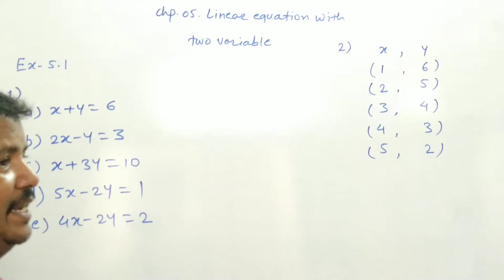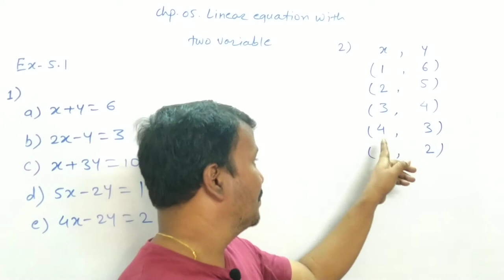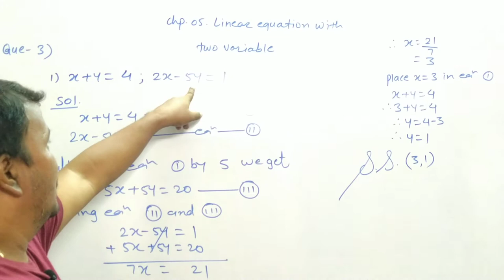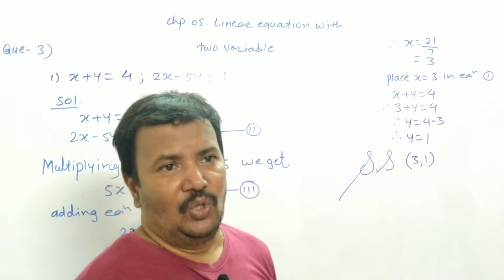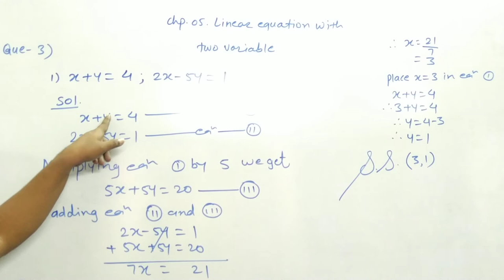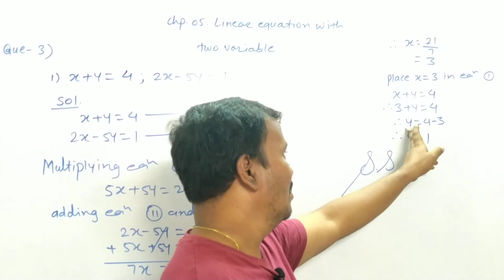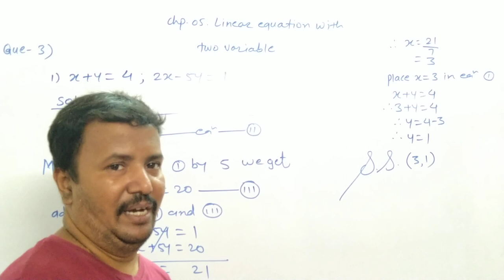Class 9th | SSC | Maths 1 | Chap 5 | Linear Equation in Two Variables | Ex 5.1 | Q1 to Q3 i